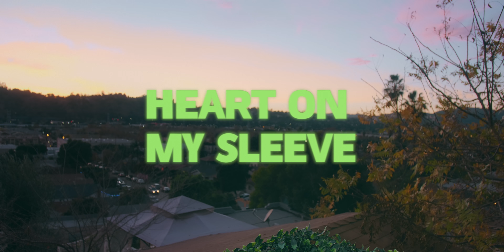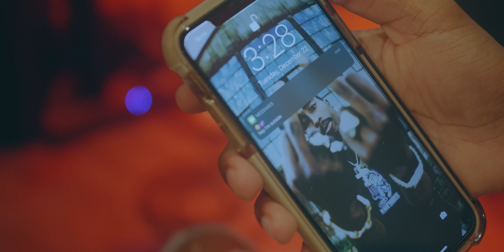Heart On My Sleeve (Prod. AD Cinco) [Official Video]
6 Rings EP Out Friday (Jan. 22)

Song by Saint & AD Cinco

Directors: Ian Herz & Saint
Producer: Saint
Director of Photography: Ian Herz
Editor: Ian Herz

Starring
Saint (JP The Goat)
A.D. Cinco
Audra Rae
Korey Valentine
Yanis Arslane
BagBullie
Alysa Hooks

I'm coming with new music all year, thank you guys.